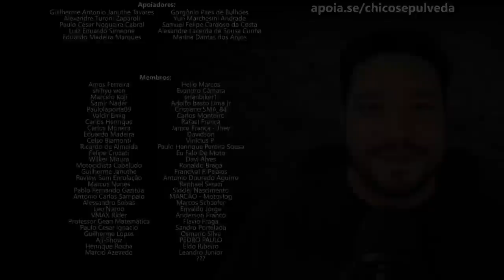Seria um TR0UX4 quem comprou o primeiro lote da Bajaj Dominar 400?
Black Boots
Calçados com estilo, conforto e segurança